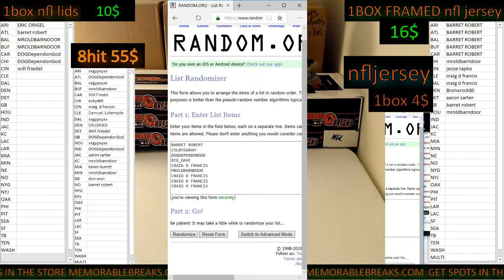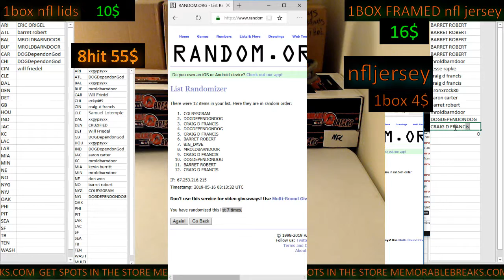FILLER FILLER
memorablebreaks